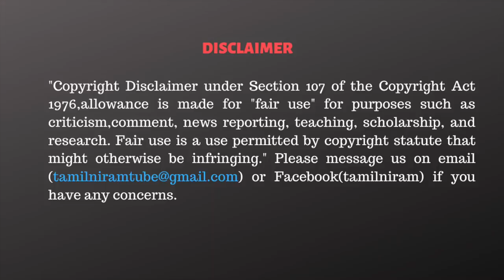கொரோனா வைரஸ் மட்டும் இதெல்லாம் பாத்தா என்னாகும் | Full of entertainment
This video trolls the funny moments happened on April 5th of this month in India.

CAST:
Script                   - Tamil Niram Team
Anchor                 - Santhosh Kumar